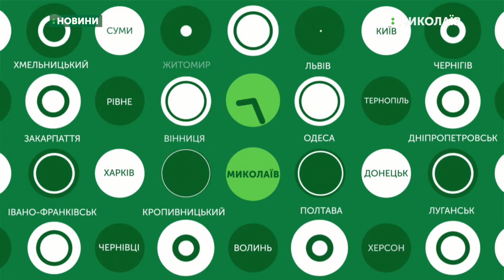21.11.2019. Новини. 08:00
Новини
Інформаційна картина дня (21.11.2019) поглядом кореспондентів телеканалу UA: Миколаїв (випуск новин — 08:00):
- Миколаївські десантники відпрацьовують навички на Тернівському полігоні;
- заступник голови Миколаївської облдержадміністрації Олександр Кушнір залишив свою посаду.